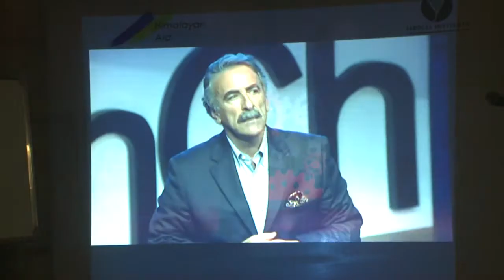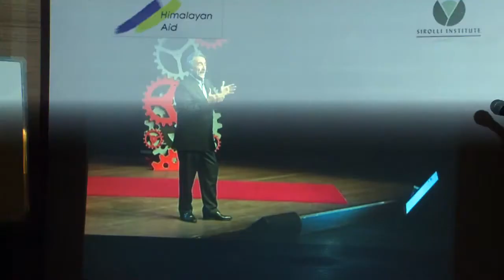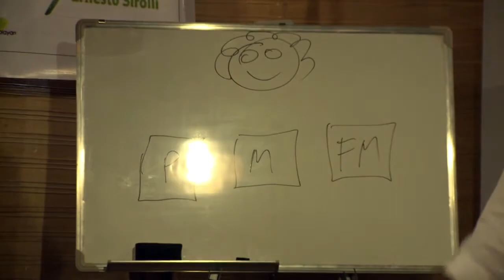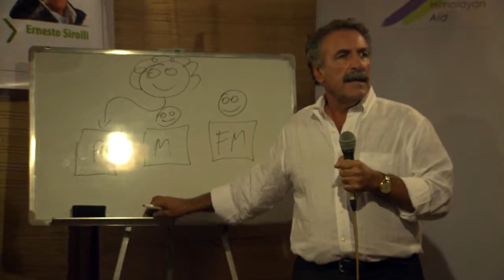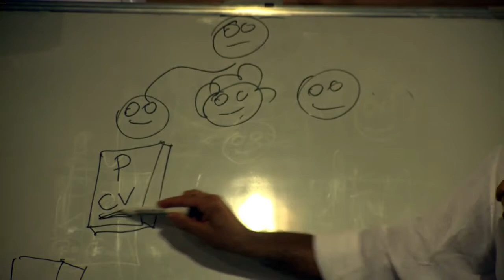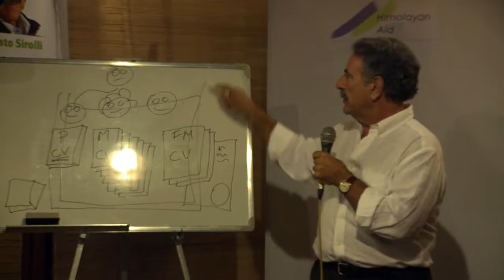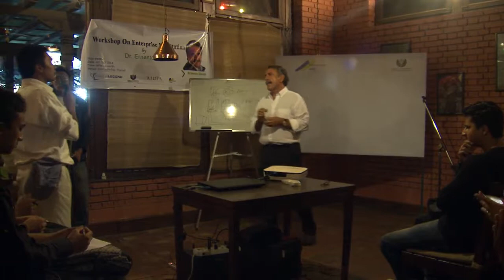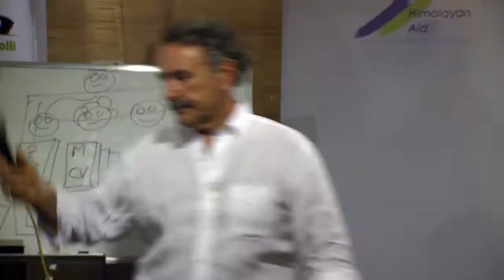Enterprise Facilitation by Dr.Ernesto Sirolli -Economic Diplomacy Initiative of AIDIA ASIA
Topic : " Enterprise Facilitation"
Program : Economic Diplomacy Initiative,AIDIA ASIA
Speaker: Dr.Ernesto Sirolli ( Phd, International Economic Development)
Date: September 04-2014
Venue: Hotel Mandap, Nepal
Organized by : Asian Institute of Diplomacy and International Affairs, Youth Legend,Sirolli Institute International Inc, Himalayan Aid

Asian Institute of Diplomacy and International Affairs- AIDIA